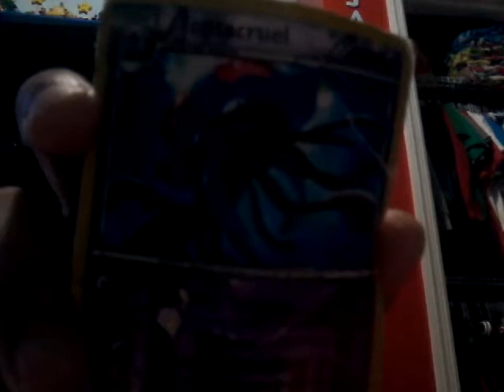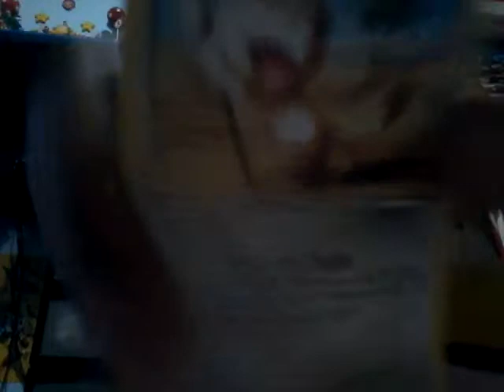Pokemon cards part 1 AGAIN